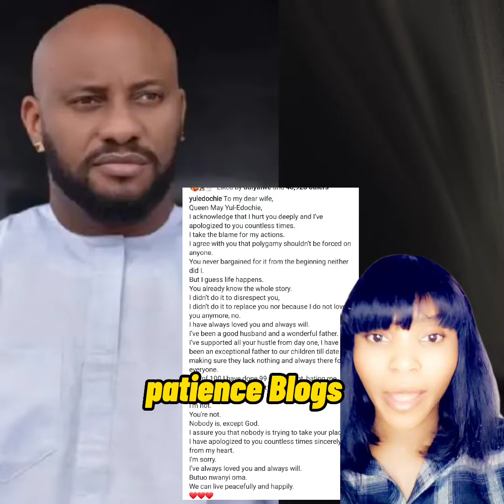I did not bargain polygamy, its a mistake Yul Edochie publicly beg his wife Mayyuledochie omg